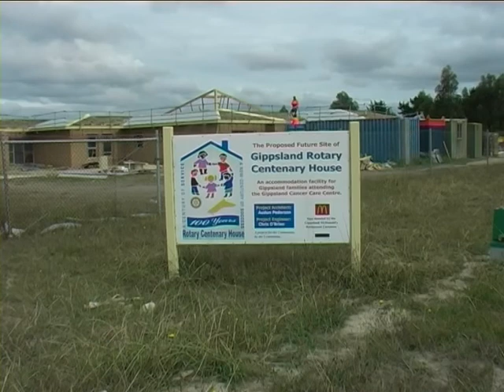The late Bob Pitman Prod 2006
Rotary District 9820 Conference Bike Ride 2006